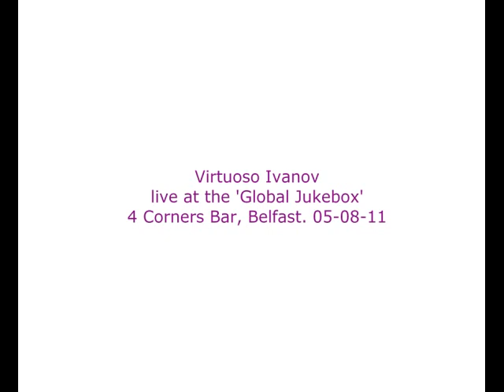Virtuoso Ivanov - Global Jukebox 05-08-11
Bulgarian folk duo, Virtuoso Ivanov recorded live at the Global Jukebox event, 4 Corners Bar, Belfast.  5th August 2011.